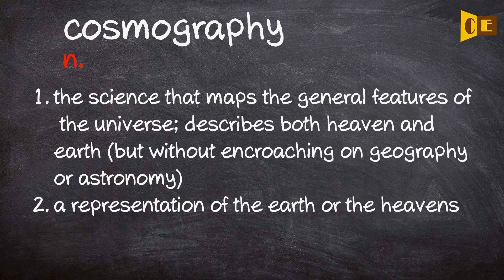Cosmography Pronunciation, Paraphrase, Listen & Practice